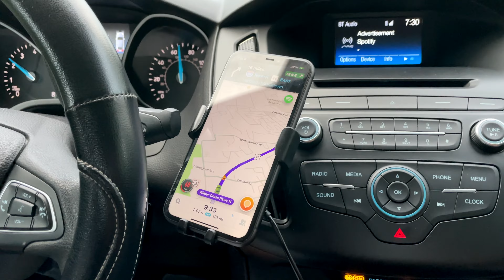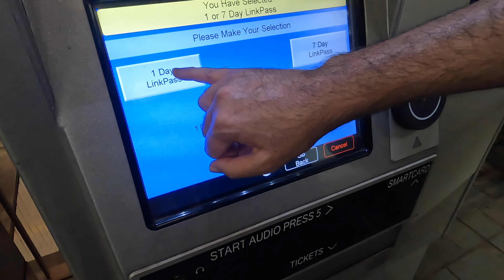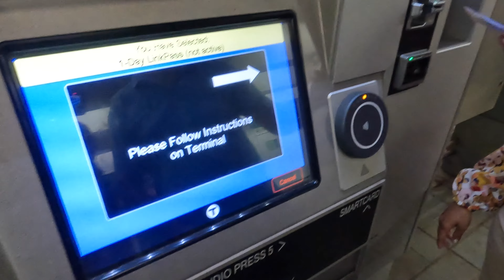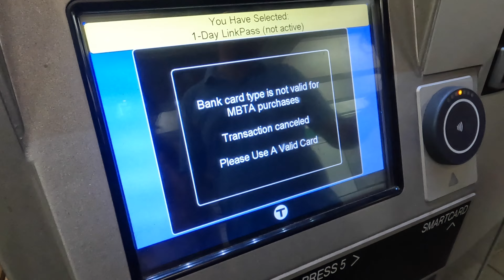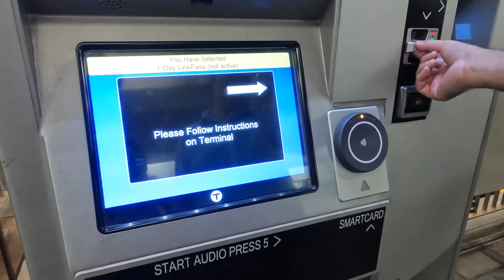Kahan Gaye Weekend Trip Pe? | Itne Sare Tunnel Bapare!! | LiveBeautifulLife| Hindi | 4K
Our request is to watch this video completely to get most out of this video.

हमारा अनुरोध है कि इस वीडियो का अधिक से अधिक लाभ उठाने के लिए इस वीडियो को पूरा देखें।
अगर आपको यह वीडियो पसंद आए तो एक like करें, यह हमें भविष्य में ऐसे वीडियो बनाने के लिए समर्थन देगा।

  We will be sharing our beautiful journey of life through a series of videos which will be based on Our Life, Exploring Places, Foods, Activities, Fun, Adventure etc. Many more to come!! Please do watch and support us. Hope you guys like our videos.

All videos in our channel are original and recorded by us.
 Please Don't use any photos or Video Content without our permission.